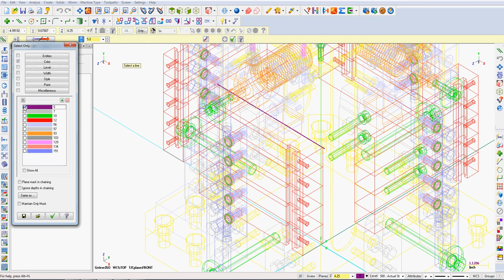Line Parallel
How to use the "Parallel Line" command in MasterCam.